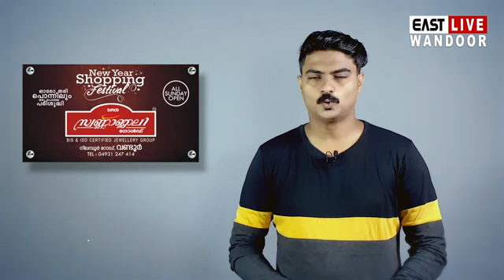ഓടിക്കൊണ്ടിരിക്കുന്നതിനിടെ കത്തി നശിച്ച കാർ വിറ്റുകിട്ടുന്ന തുക ദുരിതാശ്വാസ നിധിയിലേക്ക്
ഓടിക്കൊണ്ടിരിക്കുന്നതിനിടെ കത്തി നശിച്ച കാർ വിറ്റുകിട്ടുന്ന തുക മുഖ്യമന്ത്രിയുടെ ദുരിതാശ്വാസ നിധിയിലേക്ക്